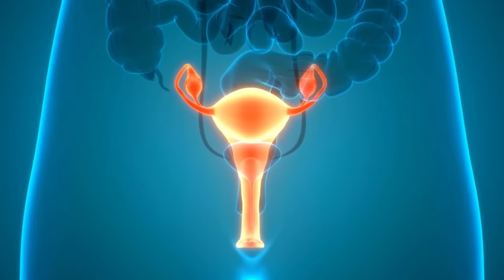The COMPLETE GUIDE To Fasting Over The Age of 40 - Do It CORRECTLY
TIMELINE:

00:51  Understand your physiology
03:39  Ways to know your hormones
05:36  The 4-2-1 diet variation for women over 40
08:15  Why is it important to do 24-hour fast for women over 40

NOTES:

Understand your physiology

-ovaries stepping out
-adrenals working overtime
-your body is extremely sensitive to hormetic stress

Know your hormones

Perimenopausal:
-still have a cycle use clue app
-no fasting the week before you cycle

Postmenopausal:
-DUTCH test

Fasting Variation is Key

NEW VARIATION: 4-2-1-

4days a week of autophagy fasting
2days a week of IF with 13hrs and hormone building foods
1 day a week 24 hour fast for estrobolome (ketobiotic/animal based)

Progesterone Building Foods

Mangoes
Oranges
Papayas
Legumes: black or lentils
Brown rice
Russet potatoes
Sweet potatoes